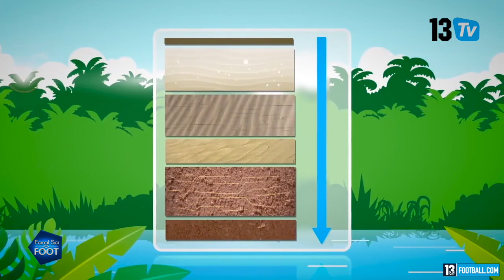FSF AVEC AMDY BEYE, MILIEU AS DOUANES "Mbaye Diouf Dia m'a remis en scelle quand j'étais au plus bas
Actuel joueur de l'As Douanes, Amdy Beye est un milieu de terrain relayeur, passé par plusieurs clubs dont l'Olympique de Ngor,  l'Asac Ndiambour, le stade de Mbour et Mbour Petite Côte  Un joueur, qui, a connu une mésaventure lors de son passage à Ndiambour où les dirigeants l'ont abandonné alors qu'il était blessé.  Il raconte ce moment difficile et l'aide apportée par le dirigeant sportif Mbaye diouf Dia.  Ce dernier l'a ensuite recruté au stade de Mbour avant de le laisser partir à l'As Douanes.  Amdy Baye joue à un poste très" compliqué" selon ses propres termes mais aspire encore à progresser pour évoluer au plus haut niveau. Le joueur a eu à étrenner des sélections en équipe nationale locale mais les blessures  l'ont souvent handicapées. Suivez son entretien avec Amina Dieng dans " Faral Sa foot"